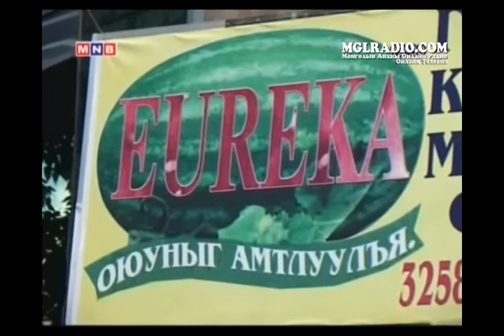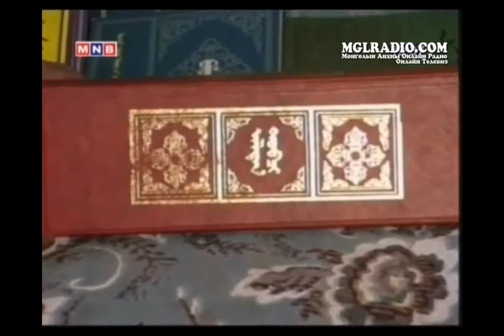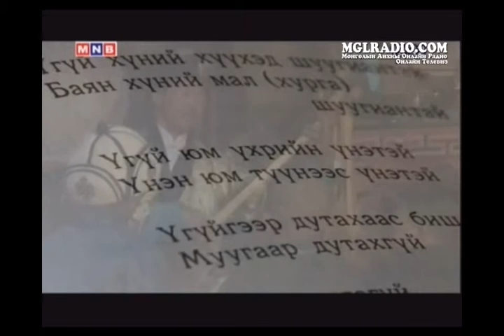Үндэсний хэл бичиг соёл